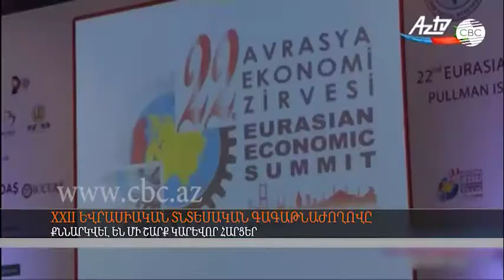Եվրասիական տնտեսական գագաթնաժողովում քննարկվել են մի շարք կարևոր հարցեր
Ստամբուլի XXII Եվրասիական տնտեսական գագաթնաժողովին, որը կազմակերպվել էր Մարմարա խմբի ռազմավարական և սոցիալական հետազոտությունների հիմնադրամի կողմից, Ադրբեջանը մասնակցել է ընդարձակ պատվիրակությամբ: